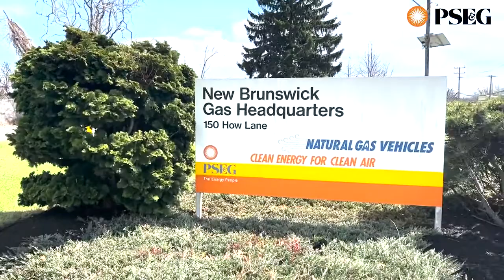PSEG Heroes Work Here: Meter Reader Jeremy Wedick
"It's not going to take that long to help somebody, and it's the right thing to do."
When Meter Reader Jeremy Wedick noticed an elderly woman using a walker walking aimlessly around the neighborhood with a bag full of cash, he knew something was wrong. Learn how Jeremy's swift action helped the woman get home safe.